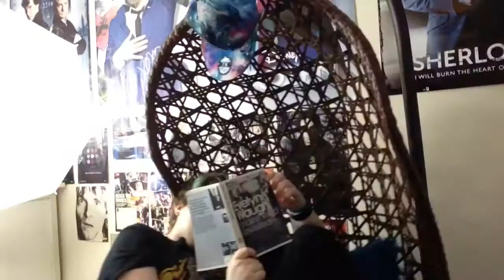WAYS I PROCRASTINATE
I tried to be funny again. Also I say "bloody" like twice in this MATURE CONTENT YOU GUYS

The books I was reading (requested)

The Picture Of Dorian Gray, Oscar Wild
Brideshead Revisited, Evelyn Waugh
The Satanic Bible, Anton Szandor LaVey (lol)
and the fan fic
Share The Stars With You, EventHorizon on Ao3
(Would highly recommend all)